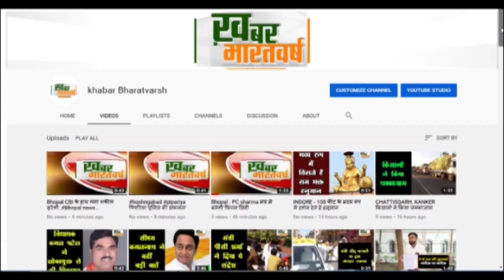उज्जैन : नाग पंचमी पर भगवान श्री नागचंद्रेश्वर के दर्शन के लिए मध्य रात्रि में पट खुले